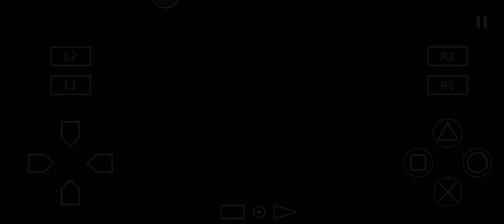Guy VS Lee | Mighty Guy Rock Lee | Naruto Shippuden | DEATH BATTLE!